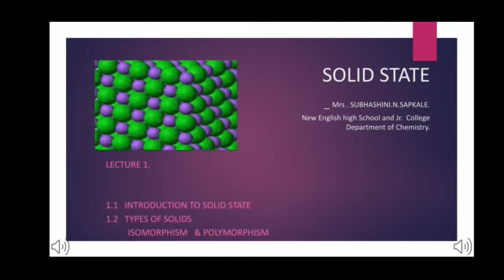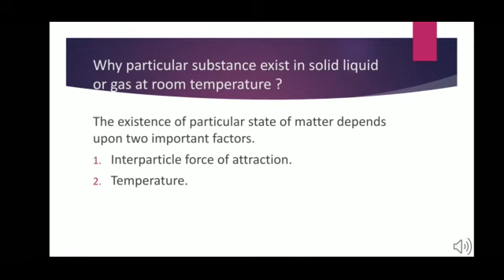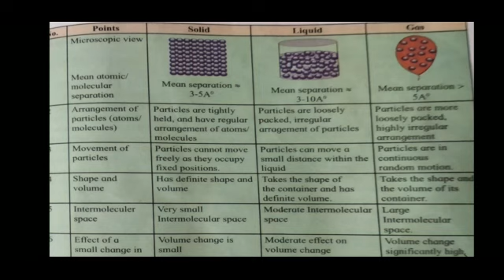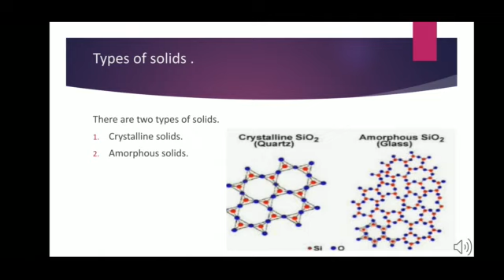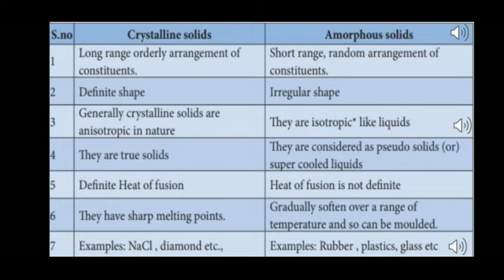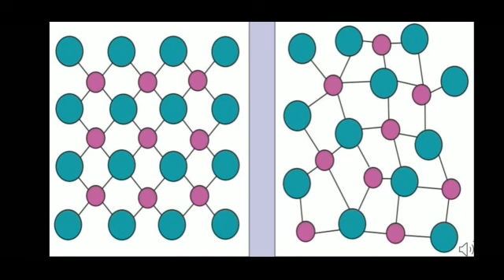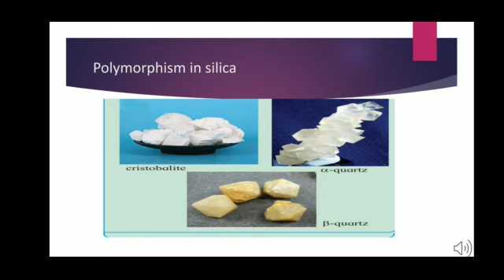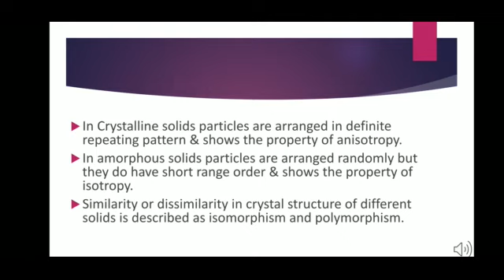12th Science , Chemistry chapter 1, SOLID STATE